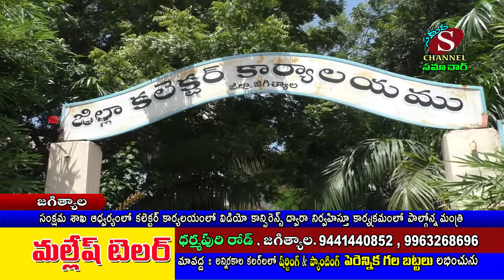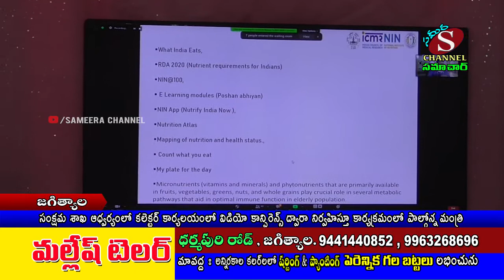జగిత్యాల కలెక్టర్ కార్యాలయంలోవర్చువల్ కాన్ఫరెన్స్ లో వయోవృద్ధుల దినోత్సవంలోపాల్గొన్నమంత్రి కొప్పుల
జగిత్యాల జిల్లా  :

వయో వృద్ధులతో పాటు అన్ని వర్గాల సంక్షేమానికి తమ ప్రభుత్వం చిత్తశుద్ధితో కృషి చేస్తున్నదని షెడ్యూల్డ్ కులాల అభివృద్ధి , దివ్యాంగులు , వయోవృద్ధుల సంక్షేమ శాఖ మంత్రి కొప్పుల ఈశ్వర్ గారు చెప్పారు.

ముఖ్యమంత్రి KCR గారి నాయకత్వంలో సంక్షేమ కార్యక్రమాలు గొప్పగా అమలు జరుగుతున్నాయని , ఈ విషయంలో తెలంగాణ రాష్ట్రం దేశం మొత్తానికి ఆదర్శంగా , స్పూర్తిదాయకంగా నిలుస్తున్నదన్నారు.

గురువారం అంతర్జాతీయ వయోధికుల దినోత్సవం సందర్భంగా నిర్వహించిన వర్చువల్ కాన్ఫరెన్స్ లో మంత్రి ముఖ్యఅతిథిగా పాల్గొని ప్రసంగించారు.

ఈ సందర్భంగా జగిత్యాల కలెక్టరేట్ కార్యక్రమంలో ఈశ్వర్ గారు మాట్లాడుతూ వృద్ధులకు ఆసరా పథకం ద్వారా నెల నెల 2,016రూపాయలు అందజేస్తూ ప్రతి ఏటా సుమారు 3,000కోట్ల రూపాయలు ఖర్చు చేస్తున్నామన్నారు.

వృద్ధుల పట్ల ఏ మాత్రం నిర్లక్ష్యం తగదని వారి అనుభవాలు ఆచరణ మనతో పాటు భవిష్యత్తు తరాలకు చక్కని మార్గం చూపుతుందని మంత్రి వివరించారు.

వృద్ధులు భారం అనే భావన విడనాడి , మార్గదర్శకులుగా , గొప్ప వారిగా ఆదరించాలి , గౌరవించాలని సమాజానికి ఈశ్వర్ గారు హితవు పలికారు కోవిడ్ మహమ్మారి సందర్భంగా లాక్ డౌన్ విధించినప్పుడు KCR గారి ఆదేశాల మేరకు వృద్ధాశ్రమాలకు నిత్యావసరాలతో పాటు మెరుగైన వైద్యసేవలు అందించామని తెలిపారు.

వయోధికుల సంక్షేమానికి కట్టుబడి ఉన్న తమ ప్రభుత్వం ప్రతి జిల్లా కేంద్రంలో వృద్ధాశ్రమాలు , డే కేర్ సెంటర్లు ఏర్పాటు చేసేందుకు సిద్ధంగా ఉందని మంత్రి చెప్పారు.

ఈ సందర్భంగా మంత్రి సీనియర్ సిటిజన్స్ కు సంబంధించిన పూర్తి సమాచారంతో కూడిన ఫర్ సీనియర్ సిటీజన్ వెబ్ సైట్ , మరియు ఎవల్యూషన్ ఆప్ తెలంగాణ సీనియర్ సిటీజన్ మొబైల్ యాప్ లను ఆవిష్కరించారు.

సమావేశానికి అమెరికాలో ఉన్న దక్షిణామూర్తి వ్యాఖ్యాతగా వ్యవహరించి వృద్ధుల సేవాభావంతో ఉండి , వారి మనోభావాలను గౌరవిస్తామంటూ అందరి చేత ప్రతిజ్ఞ చేయించారు.

సమావేశానికి స్వాగతం పలికిన దివ్యాంగులు , వయోవృద్ధుల ఆర్థిక సహకార సంస్థ డైరెక్టర్ శైలజ మాట్లాడుతూ వృద్ధుల సంక్షేమానికి ప్రభుత్వం చిత్తశుద్ధితో కృషి చేస్తున్నదన్నారు.

దివ్యాంగులు , వయోవృద్ధుల ఆర్థిక సహకార సంస్థ ఛైర్మన్ వాసుదేవరెడ్డి మాట్లాడుతూ , KCR గారి ఆలోచనల మేరకు ఈశ్వర్ గారు సంక్షేమ కార్యక్రమాలను విజయవంతంగా అమలు చేస్తున్నారని వివరించారు.

సమావేశంలో ప్రముఖ నటుడు , రచయిత తనికెళ్ల భరణి మాట్లాడుతూ , వృద్ధులంటే ఎండిపోయి నేల రాలే వారు కాదు మంచి ఫలాలు అన్నారు.

వృద్ధుల ప్రతిభ,అనుభవం సమాజానికి చాలా అవసరమని చెప్పారు.

వయోధికుల దినోత్సవం సందర్భంగా ప్రభుత్వ ప్రత్యేక కార్యదర్శి దివ్యా దేవరాజన్ శుభాకాంక్షలు తెలిపారు సమావేశంలో కిన్నెర వెల్ఫేర్ సొసైటీ వ్యవస్థాపకురాలు నాగచంద్రికా దేవి , సీనియర్ సిటిజన్స్ సంఘం నాయకుడు డాక్టర్ జి.నాగేశ్వర్ రావు , జాతీయ పోషకాహార సంస్థ శాస్త్రవేత్త డాక్టర్.బి.సంతోష్ కుమార్ , లండన్ నుంచి డాక్టర్ సురేష్ కుమార్ మాట్లాడారు.

మంత్రి ఈశ్వర్ గారు జ్యోతి ప్రజ్వలన చేసి సమావేశాన్ని ప్రారంభించగా , అంతకుముందు జగిత్యాల జిల్లా కేంద్రంలో వృద్ధులకు పండ్లు పంపిణీ చేశారు.

కార్యక్రమంలో జడ్పీ చైర్మన్ వసంత , స్థానిక ఎమ్మెల్యే డాక్టర్ సంజయ్ , కలెక్టర్ రవి , మునిసిపల్ ఛైర్మన్ శ్రావణి తదితరులు పాల్గొన్నారు.

కార్యక్రమానికి ముందు సాయిరాం పాడిన పాట అందరిని అలరించింది